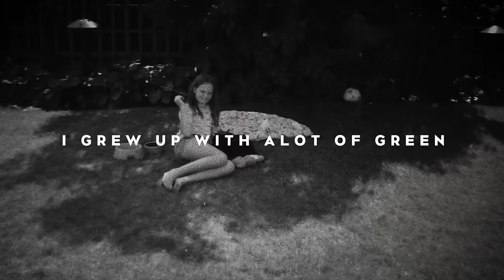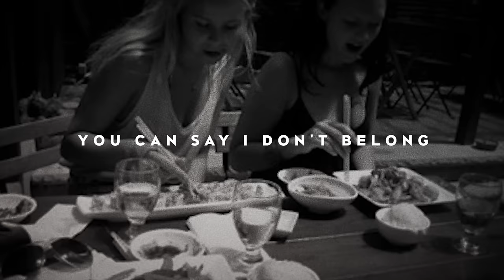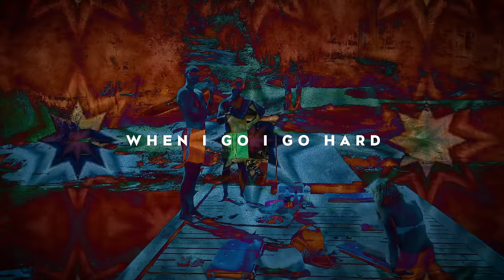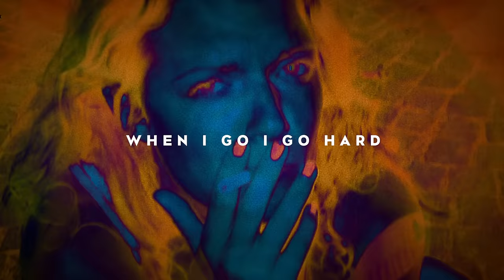Tove Lo - Moments (Lyric Video)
MOMENTS! The latest single from Tove Lo’s debut album ‘Queen Of The Clouds’